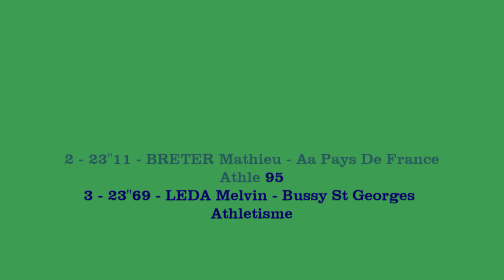22''85: GIRIER Rahyane (200m JUM F9) Championnats Rég. en salle CA-JU (J1) EAUBONNE, 26 Jan 2019